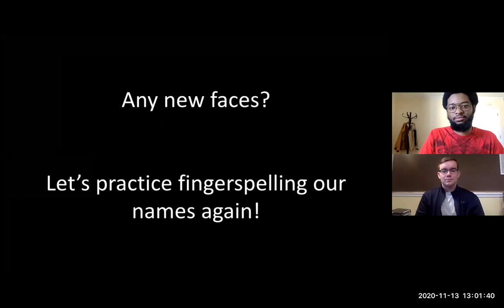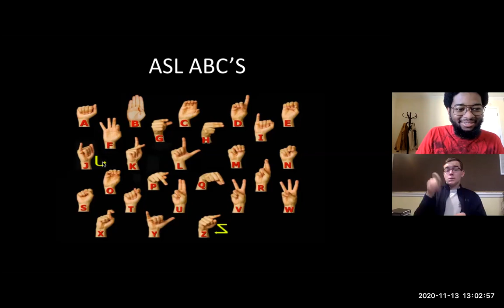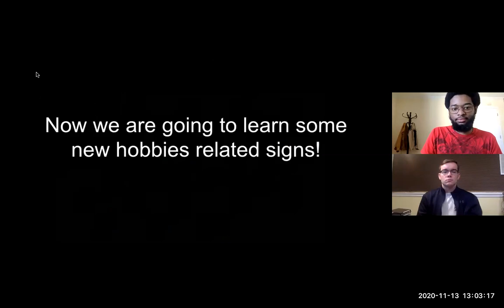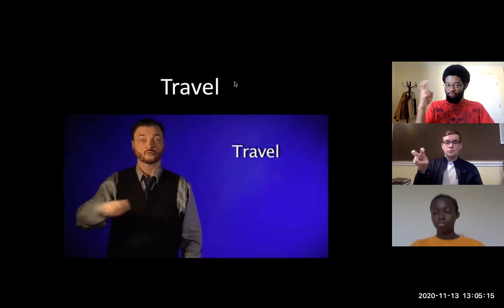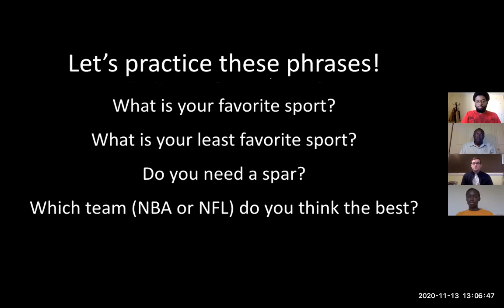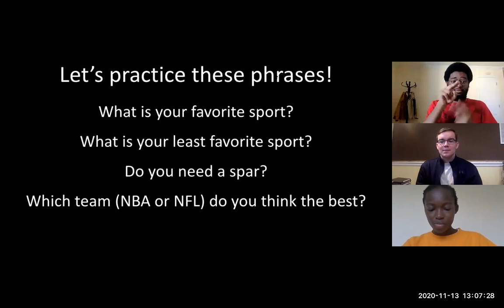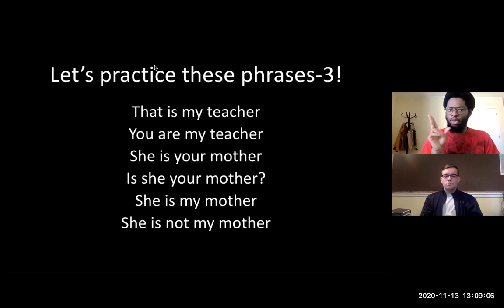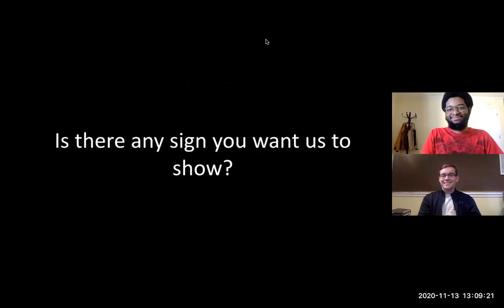CIQM ASL Video A Nov.13.2020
CIQM-ASL Event – 11/13/2020
Video A (8:09 min): The video labeled A goes along with the shared PowerPoint slides for Nov. 13, 2020 and covers hobbies, sports, activities and practice phrases.